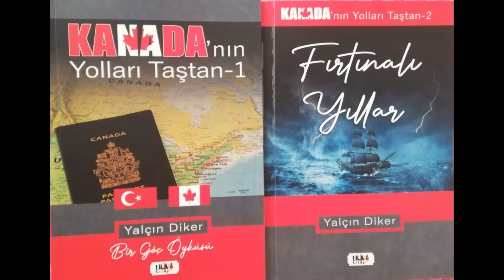KANADA'DA 25 YIL- BUGÜN OLSA GELMEZDİM #206 25 YEARS IN CANADA - I WOULD NOT COME TODAY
KANADA'YA gelişimizin 25 nci yıldönümü. Bir çeyret asır! Dile kolay.

Bu videoda göçmenliğimizin 25 nci yıldönümünde duygu ve düşüncelerimi paylaşmakya devam etmekteyim.

Bir yandan 25 yıl önce iyi ki gelmişim derken bir yandan da sanırrım mevcut koullarda Kanada yerine başka bir ülkeye gitmeyi tercih ederdim.

Videoyu izleyince 3 ana sebebini anlayacaksınız.

İyi izlemeler

25th anniversary of our arrival in CANADA. A quarter of a century! Easier said than done.

In this video, I continue to share my feelings and thoughts on the 25th anniversary of our immigration.

While on the one hand I say I am glad I came 25 years ago, on the other hand I think I would prefer to go to another country instead of Canada under the current conditions.

When you watch the video you will understand the 3 main reasons.